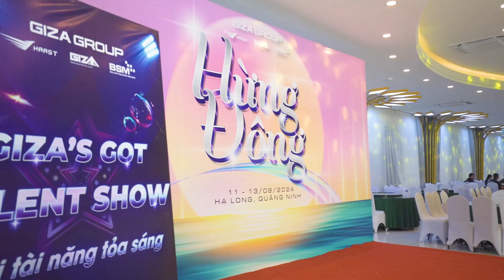(HIGHLIGHT) CHUNG KẾT GIZA'S GOT TALENT 2024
✨CHUNG KẾT GIZA'S GOT TALENT - NƠI TÀI NĂNG TỎA SÁNG✨
🎉 Trong khuôn khổ bữa tiệc Welcome dinner rực rỡ sắc màu của kỳ nghỉ hè Hừng Đông Giza 2024, vòng chung kết Giza’s Got Talent đã diễn ra và trở thành điểm nhấn không thể quên của chương trình.
🎉 Các tiết mục dự thi đều được dàn dựng công phu, tập luyện nghiêm túc, chuyên nghiệp và đầy sáng tạo, mang đến sân khấu đa dạng các thể loại tài năng của người Giza. Từ những giai điệu sâu lắng, những bước nhảy uyển chuyển, lời Rap bùng nổ, giai điệu sáo trúc ngân vang cho đến màn ảo thuật đầy bất ngờ, từng khoảnh khắc trên sân khấu đều đầy cảm xúc, lan tỏa niềm đam mê và nhiệt huyết khắp không gian bữa tiệc.
🏆 Với sự đánh giá công tâm của Ban giám khảo cùng sự bình chọn của khán giả tại chương trình, giải thưởng đã được trao cho các tiết mục xứng đáng, tôn vinh tài năng và nỗ lực của họ trong hành trình chinh phục sân khấu hè năm nay.
✨Hãy cùng chiêm ngưỡng lại những khoảnh khắc đẹp nhất của đêm chung kết Giza’s Got Talent 2024.
GIZA GROUP - INDUSTRIAL INVESTMENT HOLDINGS